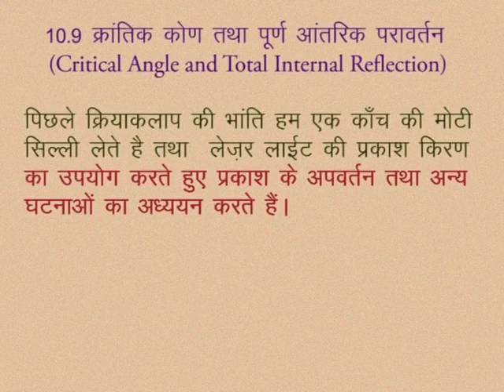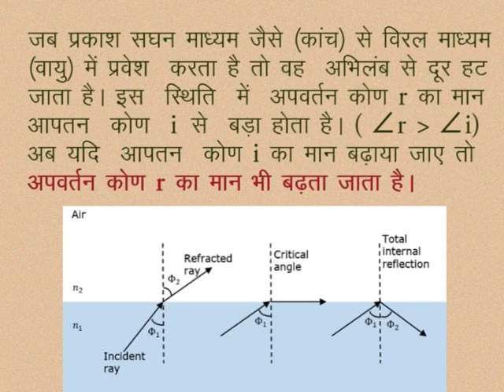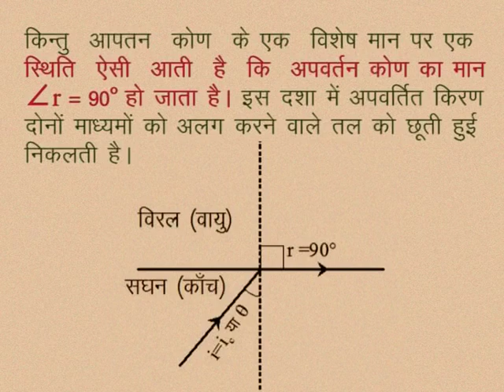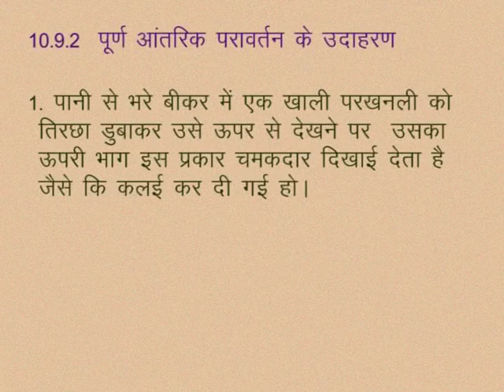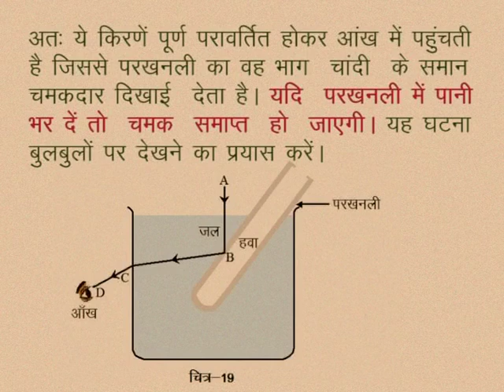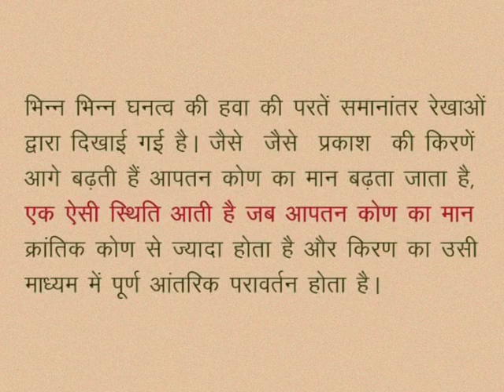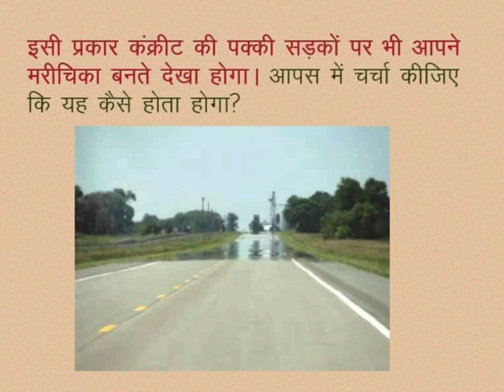CLASS 10th SCIENCE | CHAPTER -10- LIGHT: REFLECTION AND REFRACTION FROM PLANE SURFACES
CLASS 10th SCIENCE | CHAPTER -10- LIGHT: REFLECTION AND REFRACTION FROM PLANE SURFACES | CRITICAL ANGLE AND TOTAL INTERNAL REFLECTION |